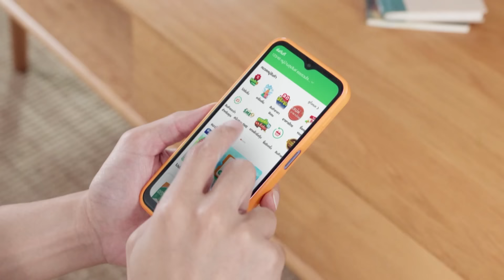รัสเซียปัดอยู่เบื้องหลัง เอฟ 16 ตกระหว่างขับไล่ในยูเครน I TNN ข่าวเที่ยง I 30-08-67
เครื่องบินรบเอฟ-16 ตกในยูเครน นักบินเสียชีวิต เป็น 1 ในเอฟ-16 ที่ยูเครนได้รับมาจากพันธมิตร สาเหตุการตกไม่ได้เกิดจากปฏิบัติการของรัสเซีย